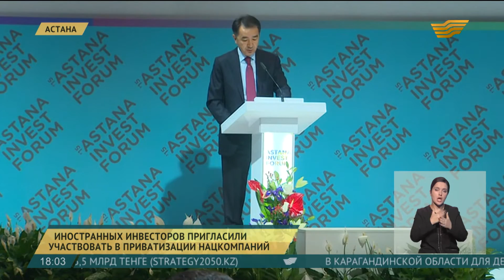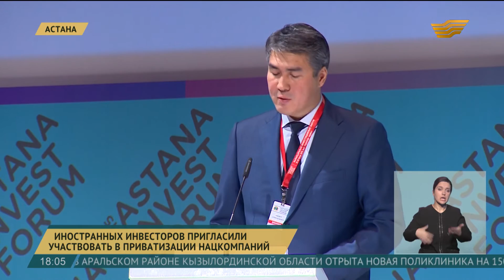Иностранных инвесторов пригласили участвовать в приватизации нацкомпаний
Список объектов, выдвинутых на приватизацию, уже формируется. Об этом заявил Бакытжан Сагинтаев, призывая зарубежных инвесторов покупать доли в казахстанских компаниях.

Напомним, такое заявление первый заместитель Премьер-Министра сделал сегодня, выступая на международном инвестиционном форуме «Astana Invest-2015». По его словам, речь идет о крупных компаниях на республиканском и местном уровнях.

Сейчас их владельцами являются фонд «Самрук -Казына», холдинги «Байтерек» и «Казагро». А другие предприятия заместитель Кабмина предложил продать на аукционе или через использование метода прямых продаж, если в компании уже имеется частный инвестор.

Бакытжан Сагинтаев, первый заместитель Премьер-Министра РК

- В компаниях, где сегодня доля участия государства составляет 100 процентов, на продажу будет выставлен контрольный или блокирующий пакет акций от 25 до 50 процентов плюс одна акция и более. Между тем в компаниях, где уже присутствуют частные инвесторы, доля будет доведена до 50 процентов плюс одна акция и более. Хочу подчеркнуть, что процесс приватизации будет максимально прозрачным. Я приглашаю всех зарубежных инвесторов принять участие в приватизации.

Вероятно, приглашение инвестировать в казахстанскую экономику готовы принять многие гости сегодняшнего форума. Министр по инвестициям и развитию Асет Исекешев заявил, что некоторые потенциальные партнеры уже изъявили желание вкладывать деньги в отечественные проекты.

Асет Исекешев, министр по инвестициям и развитию РК

- У нас сейчас более 300 инициатив от инвесторов различных стран, которые заинтересованы инвестировать в Казахстане. Мы работаем не только над новыми инвесторами, но и над тем, чтобы те инвесторы, которые уже работают — реинвестировали, это говорит о стабильности инвестиционного климата